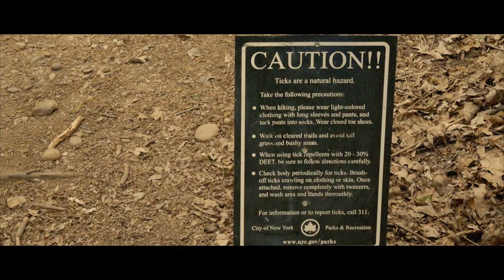CARDI B INTRO/WILLIAM YOUNG-MY BUDDY FREESTYLE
Cardi B declares Brooklyn rapper William Young lyricist #1. William Young smacks hard with this freestyle off the classic G-Unit My Buddy instrumental. He's gearing up to drop his project with producer D/R Period that has about 8 hard hitting tracks. The hip hop veteran and author never lets down when it comes to wordplay.